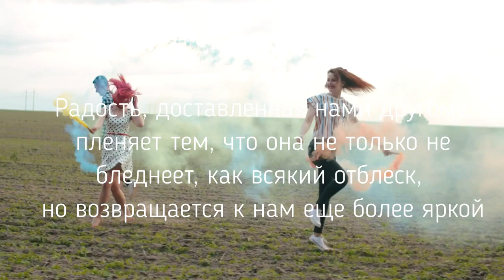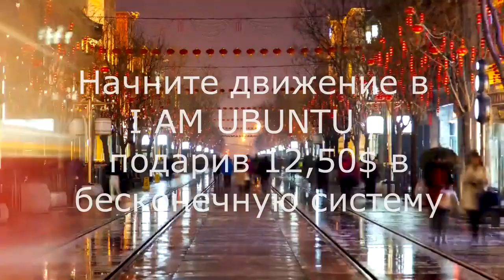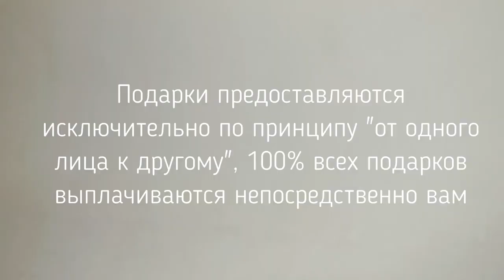I AM UBUNTU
Обращаюсь к тому, кто читает сейчас этот пост.. ❤️🤍

Мир пробуждается и меняется.. Мы все это видим и ощущаем интуитивно ✨

Как тебе мысль о том, чтобы стать частью сообщества, где первичная ценность - это человеческое общение, БлагоДарение и желание помогать друг другу? 🤗

Как тебе идея, что ты можешь стать проводником для людей, дарить им свободу возможностей и созидания?
Как тебе идея, что ты можешь получать денежные подарки со всего света, находясь в любой точке мира? ДЕЛЯСЬ и рассказывая о сообществе единомышленников, шагающих вместе в новый мир, независящий от политики, кризисов и внешних обстоятельств ❤️
Ты можешь попасть в реальность, в которой мечты сбываются! В которой ты реализуешь все свои запросы и становишься автором своей Жизни! В которой ты пробуждаешь в себе творческое начало и раскрываешь заложенный природой потенциал ✨🤍

Вселенная, как может быть лучше?
 Покажи 🙏

Мы - комьюнити заряженных на изобилие людей, живущих в балансе между материальным и духовным 💵🧘🏼

Тебе это откликается, заряжает?
Меня еще как 🔥

Если чувствуешь то же, что и я, приходи к нам в команду, в наше душевное сообщество ❤️ Будем вместе менять свою и жизни людей на планете, к лучшему 🌎

Хочешь быть с нами ? Пиши в личку
☝️☝️☝️ or join my Telegram ❗️❗️❗️